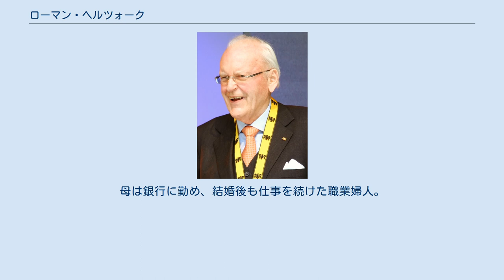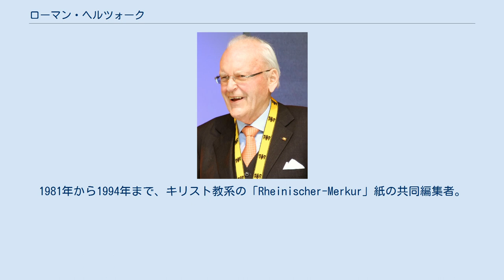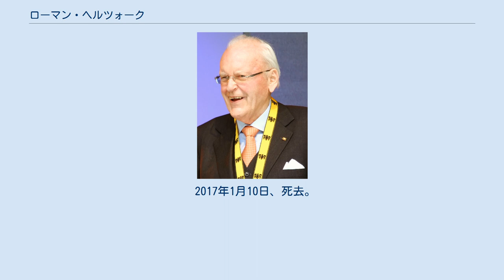ローマン・ヘルツォーク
ローマン・ヘルツォーク（Roman Herzog、 1934年4月5日 - 2017年1月10日） は、ドイツの法学者、政治家である。
連邦憲法裁判所長官（1987‐1994年）、第7代連邦大統領（1994年‐1999年）を歴任。
所属政党はドイツキリスト教民主同盟。
 バイエルン州ランツフートにプロテスタントの家庭に生まれる。
父親は会社員ののちランツフート市公文書館館長になった。
母は銀行に勤め、結婚後も仕事を続けた職業婦人。
1953年、平均評定1.0（日本でいうオール5）の優秀な成績でアビトゥーアに合格し、ミュンヘン大学に入学して法学を学び、1957年に司法修習、1961年に国家司法試験に合格。
1958年に法学博士号を取得。
同年結婚し二男をもうける。
1964年までミュンヘン大学で助手を務め、その間教授資格を取得。
1965年にミュンヘン大学私講師。
1965年、ベルリン自由大学で国法学及び政治学の正教授に就任。
1967‐1968年に法学部長、1968－1969年に同副学部長。
1969年からシュパイアー行政大学院で国法学と政治学の教鞭を執る。
1971－1972年、同学長。
ドイツ連邦共和国基本法に関する基礎文献である注釈書の共同編者の一人である。
法学・政治学に関する著書多数。
 1970年、キリスト教民主同盟に入党。
1971年から1980年まで、ドイツ福音主義教会(EKD)総会代議員。
1973年、ラインラント・プファルツ州のヘルムート・コール州首相に招聘され、州の次官級全権代表として連邦政府のあるボンに駐在。
1978年、ロタール・シュペート州首相の下でバーデン・ヴュルテンベルク州文化・スポーツ大臣に就任。
1978年から83年まで、CDUとキリスト教社会同盟（CSU）のプロテスタント部連邦代表。
1979年にCDU連邦代表委員に加わる。
1980年、バーデン・ヴュルテンベルク州議会選挙にゲッピンゲン選挙区から出馬し当選。
1981年から1994年まで、キリスト教系の「Rheinischer-Merkur」紙の共同編集者。
1982年、同州内務大臣に転じ、83年まで在職。
 1983年、カールスルーエにある連邦憲法裁判所の判事に就任。
そのため10月3日に州議会議員を辞職。
第一小法廷裁判長及び副長官を務め、1987年から連邦憲法裁判所長官を務める。
同時に1984年からシュパイアー行政大学院名誉教授（‐1994年）、テュービンゲン大学大学名誉教授（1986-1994年）。
 リヒャルト・フォン・ヴァイツゼッカーの任期満了に伴い、CDUの連邦大統領候補に指名され、1994年5月23日の連邦会議において第7代連邦大統領に選出された。
7月1日就任。
在任中の1996年1月3日、アウシュヴィッツ強制収容所の解放記念日である1月27日を「国家社会主義の犠牲者を追悼する日」に制定。
1997年4月27日の演説で「ドイツは躍度（Ruck）を得て老朽化した制度を乗り越えなくてはならない」と主張。
このRuckという言葉が流行語になった。
同年11月5日には「すべての日刊紙の一面に掲載される」ほど、ドイツにとって教育が重要であると訴えた。
演説に優れた前任者のヴァイツゼッカーに比べ、法律家でバイエルン出身のせいか、固い言葉を訥々と述べる印象が強かった。
 1998年の連邦議会選挙でCDUが野党に転落し、再選の見込みが立たなかったためか二期目に挑戦せず、1999年6月30日に退任した。
退任直後から翌年までヨーロッパ会議の座長を務め、欧州連合基本権憲章作成に携わった。
1999年秋から半年間、カールスルーエ大学客員教授。
大統領退任後は党活動に復帰し、2003年に社会保険制度改革に関する党の政策諮問機関「ヘルツォーク委員会」の委員長。
その答申を基に、アンゲラ・メルケル党首は2005年の連邦議会選挙を戦い、辛うじて政権を奪取した。
 「暴力に反対する子供のための連合（Bündnis für Kinder – gegen Gewalt）」基金の代表を務める。
オックスフォード大学（イギリス）、ベン・グリオン大学（イスラエル）、ヴロツワフ大学（ポーランド）から名誉...